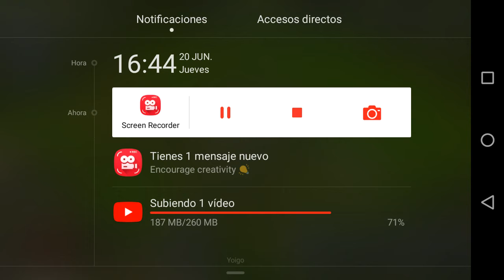Jurassic park ep2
Este es mi video grabado con Screen Recorder. Es fácil grabar tu pantalla y transmitir en vivo. Enlace de descarga: